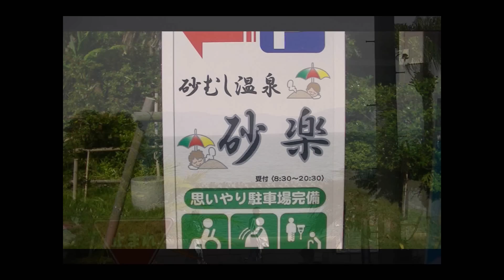中森明菜【サザンウインド】Cover 鹿児島の旅２０１３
今回のテーマ？疾走感♪躍動感♪アップテンポの曲なので・・・
画像のまい数を増やして時間の変化で＆ドライブ運転で表現してみました。歌声は　滑舌を意識して・・・・と、　ど素人の感性は試行錯誤劇場まっしぐら～～　高音での締め付けボイス課題クリア（自己評価）

作曲は　玉置浩二さん　いい曲つくるわ～～＾＾